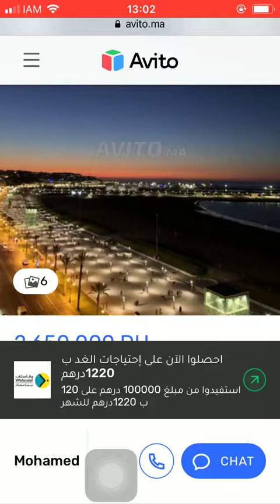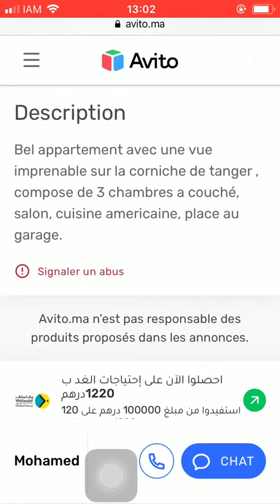House for sale Tanger #1452, Huis te koop Tanger, Maison à vendre